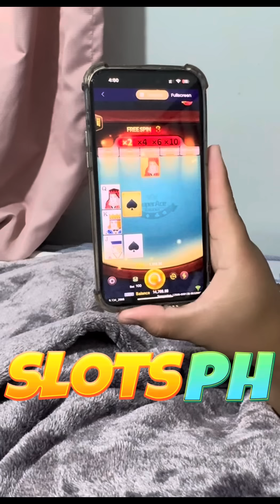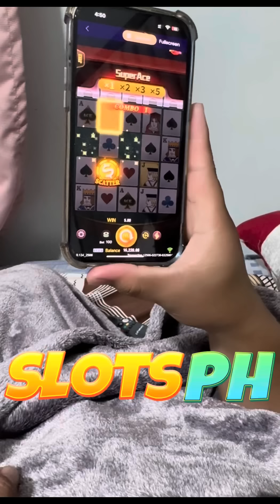na biglang thailand